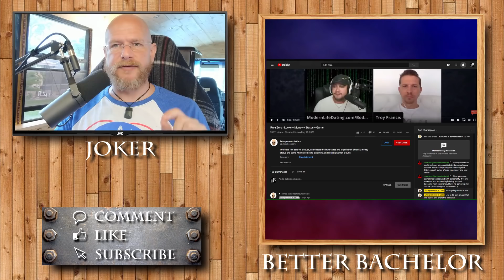Some advice for guys that want to take on dating. It's not fun, it's work.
Sources